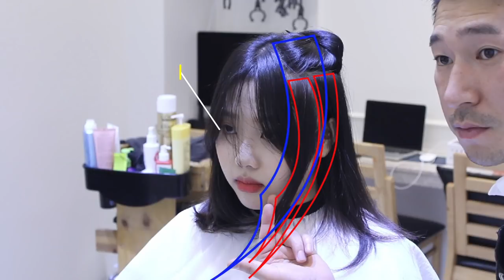사이드뱅 헤어스타일 수성Hair. 수성원장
❤️ 카톡 tntjd6759
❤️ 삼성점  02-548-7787